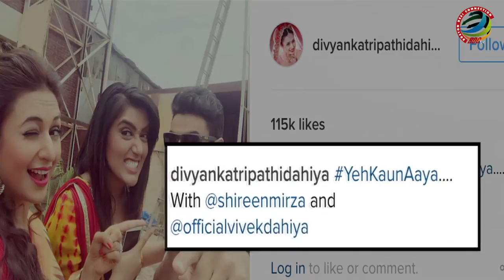Divyankas Vivek will be seen with his wifey soon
Soon, newly married Divyanka Tripathi and Vivek Dahiya will give their on screen appearance again in the most popular TV show 'Yeh Hai Mohabbatein'. Yes, the wait is finally over. Vivek, who gained a his name with his ACP avatar on the show, will soon be seen back in his role as Abhishek Singh.